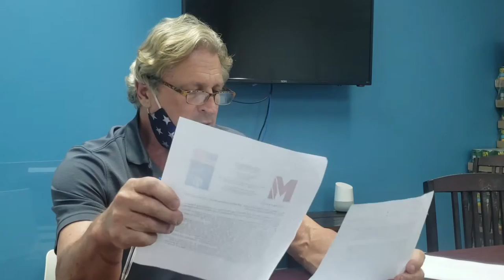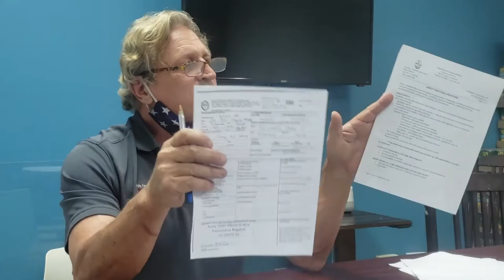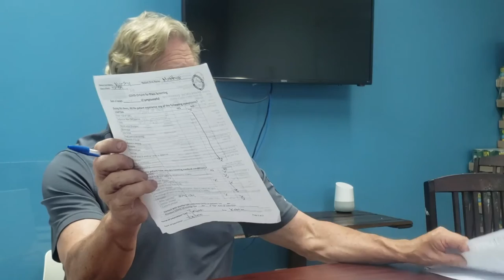Interview with Matthew Murphy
Matthew Murphy has been charged by Guam Attorney General Leevin Camacho with violating his quarantine. Murphy is the man who was in quarantine at the Bayview Hotel in Tumon, where he was seen holding a sign from his hotel balcony that stated, “Free us.”